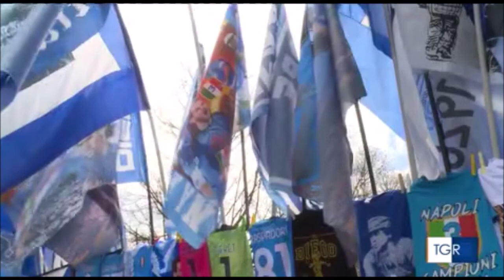Napoli-Salernitana, incognita sullo spostamento della partita: intervista al prefetto di Napoli